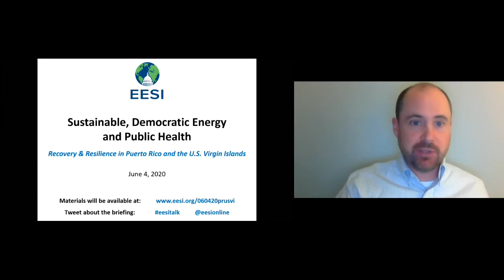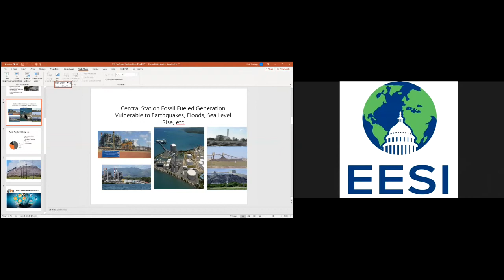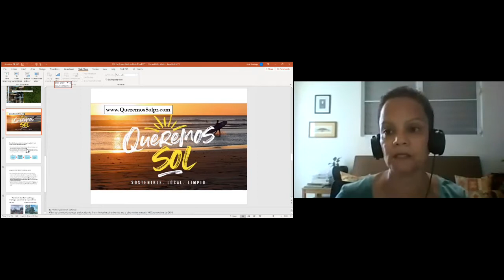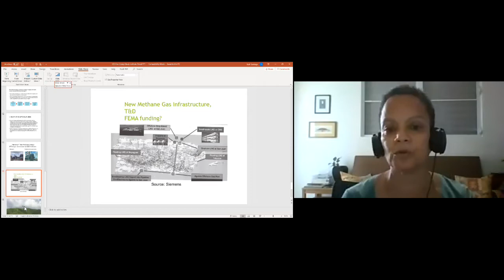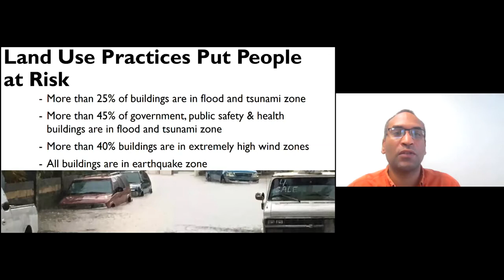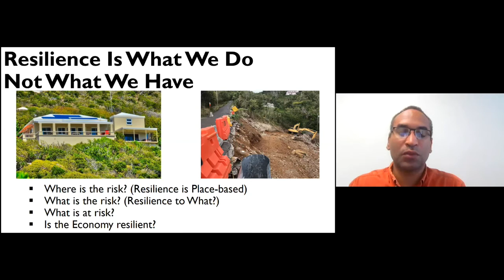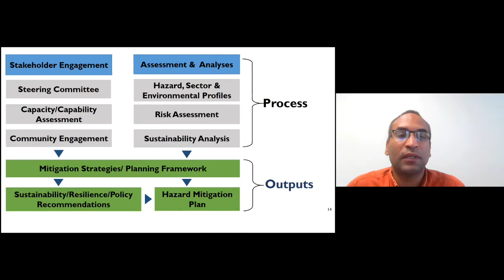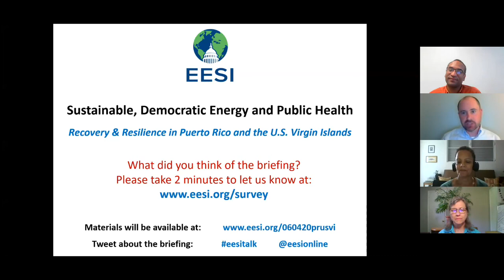Sustainable, Democratic Energy and Public Health (Resilience in Puerto Rico & Virgin Islands)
Part 3 of 3 of the Briefing Series: "Recovery & Resilience in Puerto Rico and the U.S. Virgin Islands"

The Environmental and Energy Study Institute (EESI) held a series of one-hour online briefings about resilience initiatives in Puerto Rico and the U.S. Virgin Islands and their ongoing recovery from back-to-back natural disasters over the last several years.

Speakers:

Ruth Santiago
Community Advocate; Board Member, EarthJustice

Greg Guannel
Director, Caribbean Green Technology Center, University of the Virgin Islands

Every U.S. coast is facing climate adaptation challenges due to rising sea levels and other coastal hazards, but island economies are especially vulnerable. The Fourth National Climate Assessment points to the small size and relative isolation of the U.S. Caribbean islands (including Puerto Rico, Vieques, Culebra, St. Croix, St. Thomas, St. John, and Water Island), which means their “social, economic, and ecological systems are likely to be more sensitive to changes in temperature and precipitation than similar systems in the mainland United States.”

Day Three focused on local initiatives for energy democracy and public health, an ongoing effort. Ruth Santiago, community advocate and EarthJustice board member, discussed the campaign to remediate coal-ash sites and other harmful legacies of the island’s fossil fuel-based energy system and current efforts to upgrade the outdated and storm-damaged energy infrastructure. She also discussed the strength of Puerto Rico’s commitment to a renewable energy economy. Greg Guannel, Director of the Green Caribbean Center at the University of the Virgin Islands, discussed his work to update the U.S. Virgin Islands’ hazard mitigation plan for the Federal Emergency Management Agency, including strategies for resilient housing, infrastructure, natural systems for coastal protection, and a dedication to community involvement.